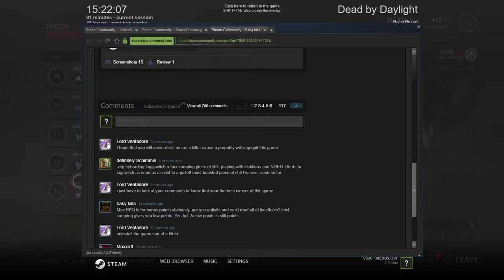Dead by Daylight Lag Switcher Insidious Camper Ebony Mori - possible cheater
So there are many low skill players in this game and unfortunately many cheaters. The lag switch you can see at 1:40 then probably when I'm trying to blind him 6:48
He knows where to look for me 6:30, then camps with insidious
I  KOBY'ed and got insta downed. Then he stands inside David  which is normally impossible.
So I let go for the last player to escape.

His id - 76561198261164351